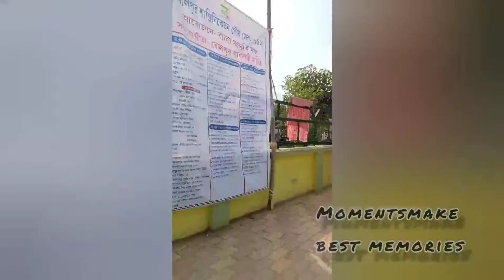বোলপুর শান্তিনিকতনের ভ্রমণ